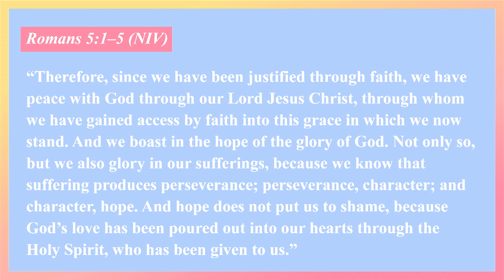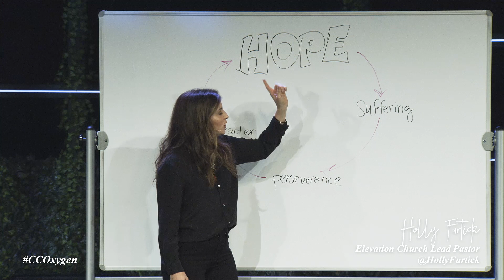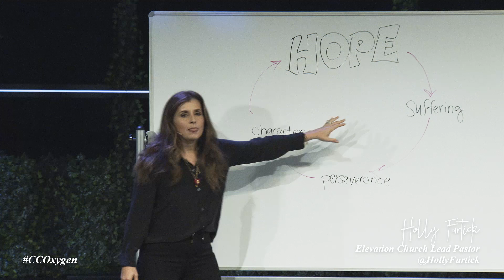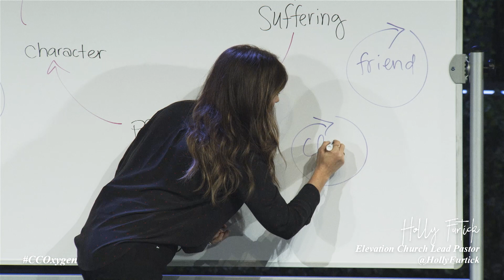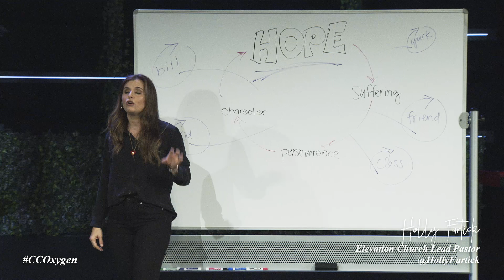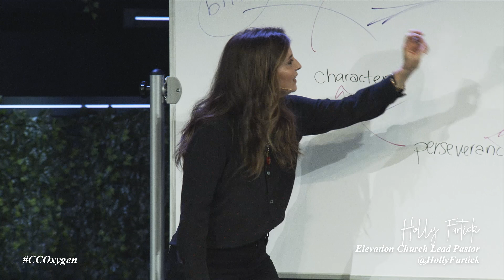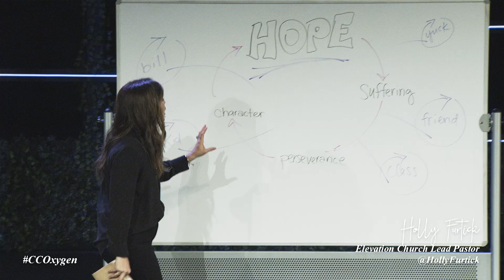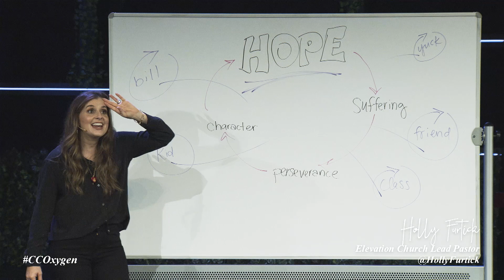Oxygen 2019 Holly Furtick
Maybe what you're going through is what God is trying to use to bring you hope.